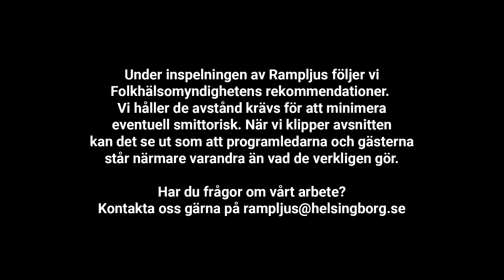Rampljus Avsnitt 7 - Special med Perikles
40-årsjubilerande dansbandet Perikles är synonymt med megahiten ”Var ska vi sova inatt”. I veckans Rampljus Special får låten världspremiär i en helt ny och mycket oväntad version.  The Sounds nya låt Safe & Sound som fick nytt arrangemang av Jonas Nydesjö och passionerad inramning av Helsingborgs Symfoniorkester. Den här veckan sätter Nydesjö tänderna i dansbandsklassikern Var ska vi sova inatt som fått gammal som ung att dansa runt om i landet ända sedan 1982.
–Det var en spännande utmaning, men med åren har jag lärt mig att det är de oväntade samarbetena som man efteråt kan känna sig extra stolt över. Arbetet tar en med på en resa som man inte riktigt vet hur den ska bli, säger Jonas Nydesjö.
Perikles gav Jonas Nydesjö helt fria händer i sitt arbete, som började hemma vid pianot.
–Jag ville hitta på en ny miljö för låten och började med att skala bort allt som kändes onödigt för en version med orkester. Men jag ville behålla melodin, ackorden och i till viss del den energi som låten har.
Resultatet är en eldig tango som förstås flirtar med originalsången, som ju precis som tangon är musik skapad för att kunna dansas till.
–Det landade väldigt väl och vi hittade den där balansen som innebär att alla har kul tillsammans. Då möts man på riktigt. Och det känns som att låten kan stå på egna ben. Jag är supernöjd.Lars Lundgren, sångare i Perikles, är stolt över det ovanliga samarbetet som gav honom och bandkollegorna rejält pirr i magen.
–Det var speciellt att sjunga med Symfoniorkestern. Kraften från musiken var så stark att jag blev rörd när jag hörde dem spela. Vi kände oss så lyckliga allihop.

Du hittar detta och tidigare avsnitt på stagebackstage.se/rampljus

MEDVERKANDE:
Helsingborgs Symfoniorkester
Jonas Nydesjö, arrangemang och dirigent
Perikles: Lars Lundgren, Anders Olsson, Pex Svensson, Jan Wellbo, Joachim Sehlin